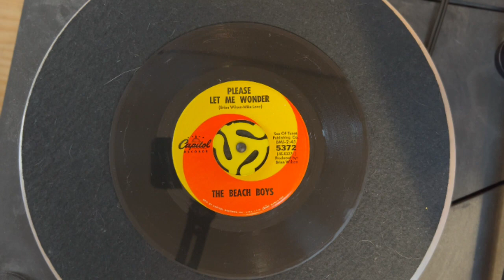Please Let Me Wonder -the Beach Boys US Original EP MONO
The Beach Boys – Do You Wanna Dance? / Please Let Me Wonder
Capitol Records （US） 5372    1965年2月15日

Ortofon Q-MONO
Ortofon  T-30 MC Step-up Transformer
ifi iPhono
Korg DS-DAC-10R
1280bps